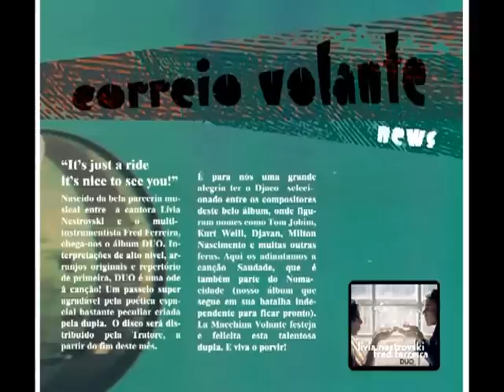Saudade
Lívia Nestrovski e Fred Ferreira interpretam a canção Saudade, de Djaco Loredo [La Macchina Volante]. A música está no álbum DUO, que traz interpretações super originais de compositores como Tom Jobim, Kurt Weill, Djavan e outras feras. Enjoy!